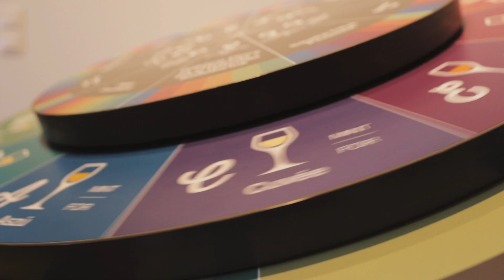Tájak, borok, legendák Máthé Timivel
Tájak, borok, legendák.
Ismerd meg az országot utazóink szemével: nézd meg élménybeszámolóikat, és kövesd őket hazánk ezer csodájának felfedezésében! Ebben a videónkban Máthé Timi Tokajon járva mutatja be a Tokaji borrégióhoz tartozó borvidéket és környékét.